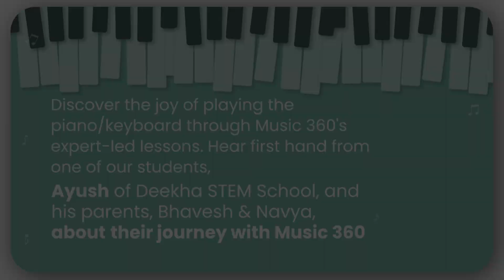Student Success Stories at Music360: From Zero to Piano Hero"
"Watch this inspiring testimonial from one of our dedicated students Master Aayush at Music360! Hear how our personalized lessons and expert guidance have helped them grow as a musician, build confidence, and unlock their true potential. We are thrilled to be a part of their musical journey and look forward to supporting many more like them!"

"We're excited to announce the launch of our latest course at Music360! Whether you're a beginner or looking to advance your skills, this course is designed to help you achieve your musical goals with step-by-step guidance, interactive lessons, and expert support. Don't miss this opportunity to enhance your talent and join a community of passionate learners.